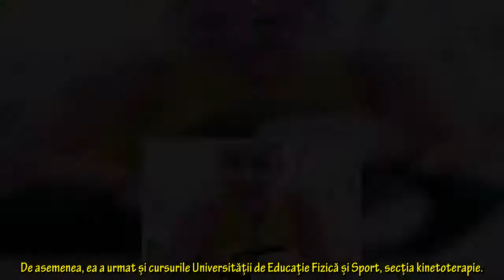Surpriză: cine este și cu ce se ocupă iubitul faimoasei Andreea de la Survivor România? Tânărul are